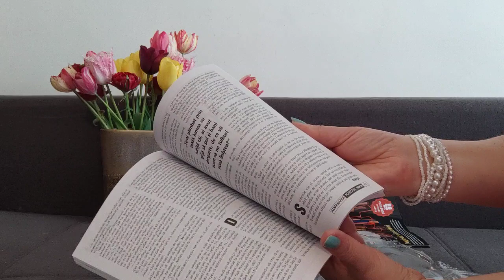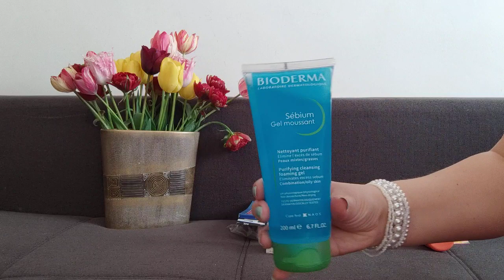Haul produse pentru ingrijirea corpului si parfumuri !!!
Cod reducere Dubai Collection  :  ss05

Vrei să beneficiezi de reduceri si de cadouri când achiziționezi produse Oriflame? Atunci completează acest formular :